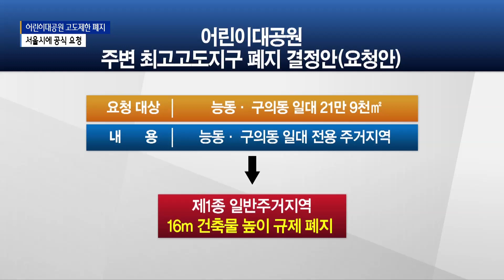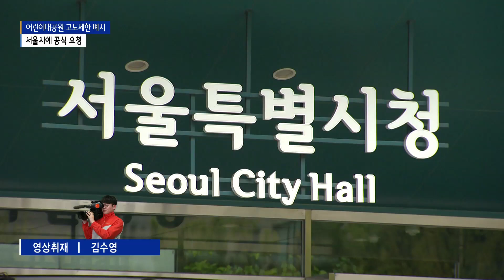능동·구의동 '고도제한 풀어달라'...서울시에 공식 요청_SK broadband 서울뉴스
[B tv 서울뉴스 김진중기자]

[앵커멘트]
광진구가 과도한 규제로 지역 개발이 제한됐던
어린이대공원 주변의 최고고도지구를
폐지해 달라고 서울시에 공식 요청했습니다.
앞으로 지역 일대 개발 가능성은
서울시가 어떤 결정을 내리느냐에 달려있는데요.

[기사내용]
광진구가 어린이대공원 주변 능동과 구의동 일대
최고고도지구 해제를 서울시에 공식 요청했습니다.

지난 1996년 최고고도지구로 지정된 지
25년 만입니다.

능동과 구의동 일대 건축물 높이는
최고 16m로 제한됐고,
어린이대공원 북문 경계선에서 30m 이내는
13m 이하로 제한돼
그동안 재산권 침해에 대한 민원이 지속됐습니다.

어린이대공원 주변 최고고도지구 폐지를 위해
주민의견 수렴과 구의회 의견 청취 등
공식절차를 진행해 온 광진구.

지난 22일 서울시에
어린이대공원 일대 최고고도지구 폐지 결정안을
입안했습니다.

백은식ㅣ광진구 도시계획과장
(우리가 입안 절차를 진행하고 서울시가 부결하면
5년 동안 또다시 입안하기가 힘들잖아요.
사실은 여러 가지 여건이 무르익을 때까지
기다린 감도 있는데
이번에 여러 가지 여건이 무르익고,
특히 최고고도지구에 대한 서울시에서
다시 들여다보는 것을 서울시가
추진을 하고 있습니다. 거기에 맞물려서
저희가 선제적으로 (입안을 했습니다.))

최고고도지구 해제 요청 대상은
어린이대공원 주변 능동·구의동 일대
21만 9천㎡입니다.

결정안에는 능동 구의동 일대 전용 주거지역을
제1종 일반주거지역으로 변경하고,
어린이 대공원 주변 최고고도지구를 폐지해
16m의 건축물 높이 규제를 폐지한다는 내용이
담겼습니다.

구는 고도지구 해제 이후의 계획적인 개발을 위해
'천호대로남측 지구단위계획'을 수립하는 한편,
서울시와의 협의를 통해 내년 상반기까지
심사가 마무리 되도록 하겠다는 구상입니다.

어린이대공원 일대 최고 고도지구 해제를 위해서는
서울시 도시계획위와 시의회의 심사 통과 절차가
남아있습니다.

(촬영-전현표 기자, 편집- 김수영 기자)